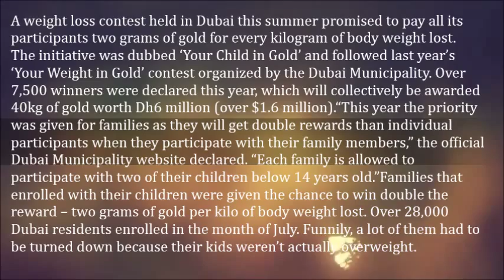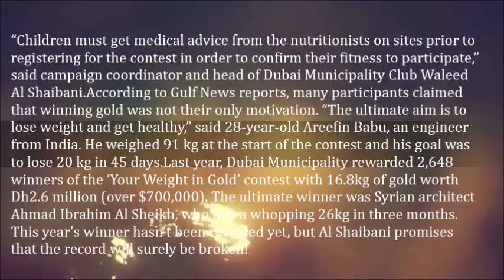Dubai Is So Rich It Pays People Two Grams of Gold for Every Kilo of Body Weight They Lose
A weight loss contest held in Dubai this summer promised to pay all its participants two grams of gold for every kilogram of body weight lost. The initiative was dubbed ‘Your Child in Gold’ and followed last year’s ‘Your Weight in Gold’ contest organized by the Dubai Municipality. Over 7,500 winners were declared this year, which will collectively be awarded 40kg of gold worth Dh6 million (over $1.6 million).

“This year the priority was given for families as they will get double rewards than individual participants when they participate with their family members,” the official Dubai Municipality website declared. “Each family is allowed to participate with two of their children below 14 years old.”

Families that enrolled with their children were given the chance to win double the reward – two grams of gold per kilo of body weight lost. Over 28,000 Dubai residents enrolled in the month of July. Funnily, a lot of them had to be turned down because their kids weren’t actually overweight.